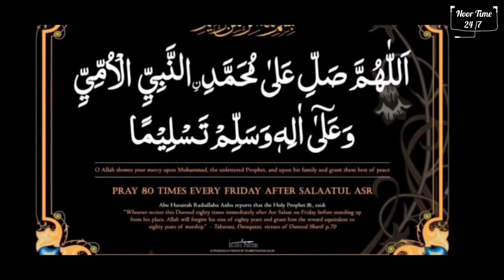Awaze jaras Presenter Mahmood Ahmed 2/7/2021